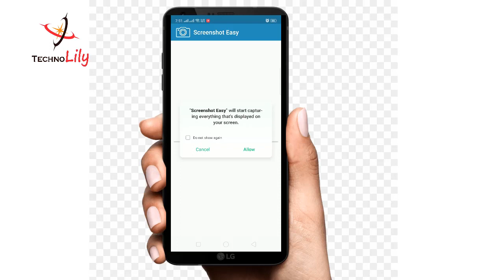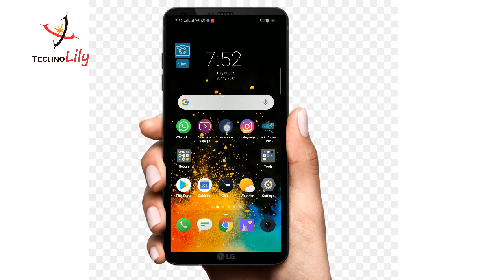[Facebook Screenshot Fixed] How to Capture Screenshot From Facebook guarded Profile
Hello in this video i will be showing [Facebook Screenshot Fixed] How to Capture Screenshot From Facebook guarded Profile Unable to capture screenshot. Prevented by security policy. and how to take screenshot on facebook profile guard